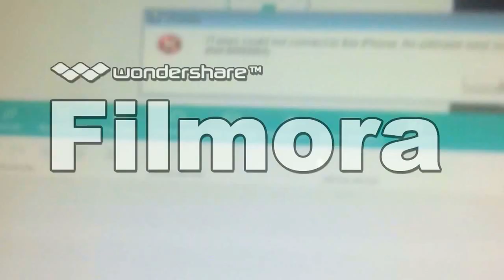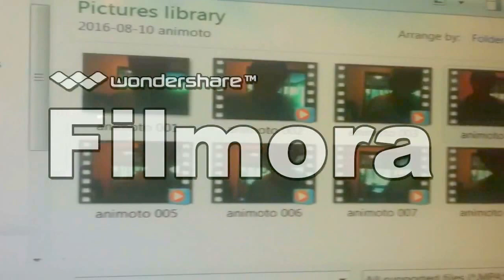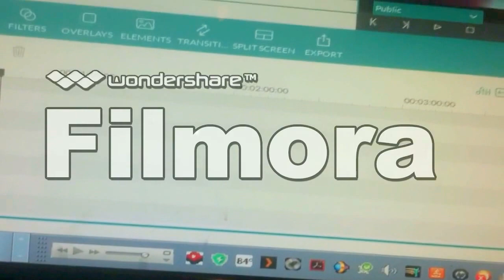MY VIDEO EDITOR